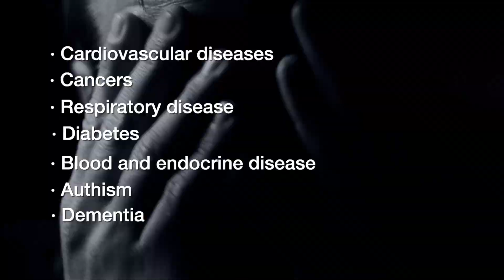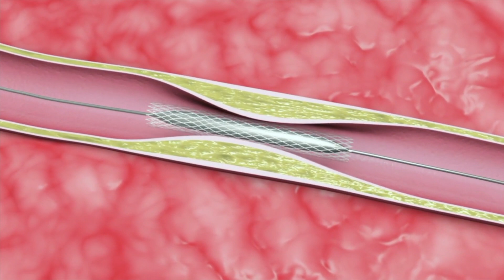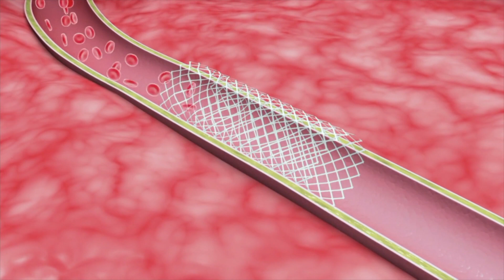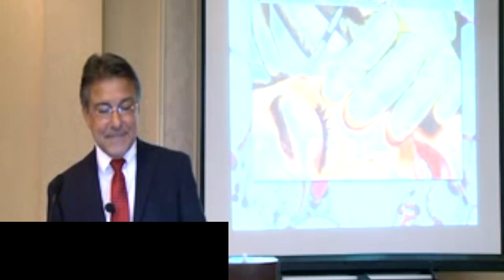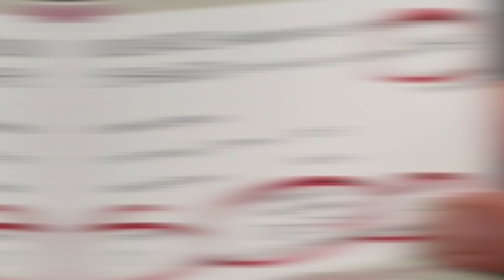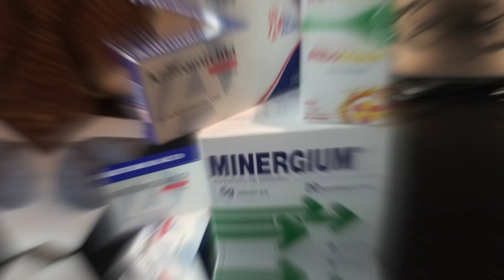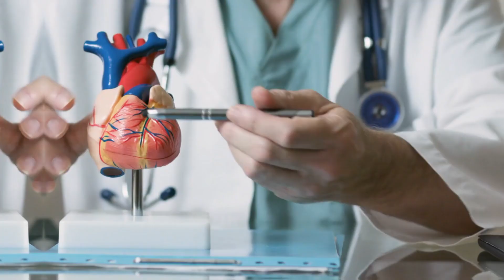How I escaped from Surgery !!!!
Nothing is more inspiring and exciting than helping the ones you love.

This is a true story of my father's medical adventure.

He is with me today & i will read you exactly how he expresses his own fight for health.

These are his own words of his letter that he wrote.

And he says :
There are always many methods and treatments besides conventional once, well known to us and recommended by the doctors. I hope this story will be a good source of information and will help someone in a similar situation to face any sickness.

My journey to health began when I was 75 years old. I felt good and did not take any medicine unless I had a cold or a runny nose.

That's why in January 2019 I bought  a ticket from Krakow to Chicago to visit my daughter and her family.

Unpredictably, everything was suddenly canceled. On New Year's Eve instead of a planned trip to the States, I suddenly ended up in the hospital because of my heart complications. The tests showed serious cardiac problems, atherosclerotic changes, heart failure along with arrhythmia and hypertension.

The struggle for survival began at the turn of the year and lasted for several months - including hospital, sanatorium treatments
and home rehabilitation.

Fortunately, despite that fact, I had a lot of support from my family living here with me in Poland,
as well as from the United States.

When I was admitted to the cardiology department in my hometown for the first time, I was initially treated for bradycardia (40 heartbeats per minute). An ECG on admission to hospital
showed sinus rhythm, an ECG showed a decrease in blood pressure by up to 48%.

I started exercising on the treadmill, but I had to stop because of increased arrhythmias.

Every day, it seemed to get worse, so when I was qualified for  bypass graft - commonly called a bypass surgery.

In desperation to improve my condition, I wanted to try other methods and I did not agree, actually I refused this type of surgery that was strongly recommended by the heart specialists.

Then the first angioplasty. was performed and after a few days I was discharged from the hospital and went home with some new &  strict lifestyle recommendations, like... doctors orders to take several

heart medications, a low-calorie diet with reduced fat content , as well as periodic inspections at the Cardiology Clinic.

A month later, my cardiologist again placed me in the hospital and performed another stenting and in two

subsequent operations implanted 3 additional stents into my arteries.

After that I underwent a procedure of an ablation of myocardial tissue. This treatment was effective  and reduced my arrhythmia.